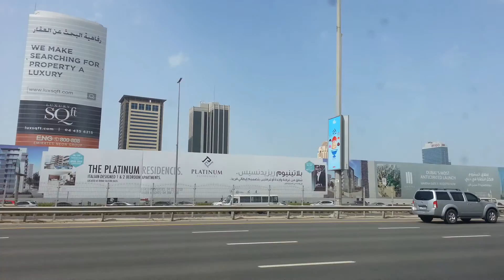Көздің жауын алатын Дубай ғимараттары